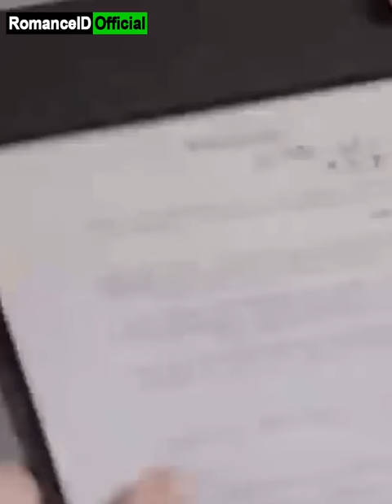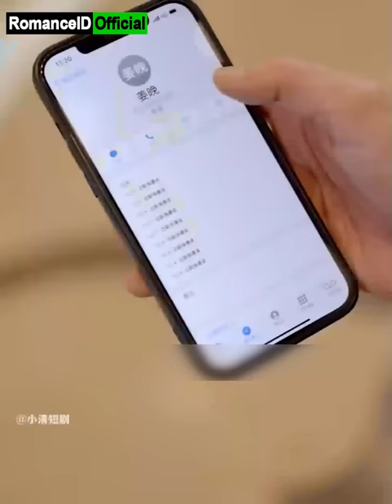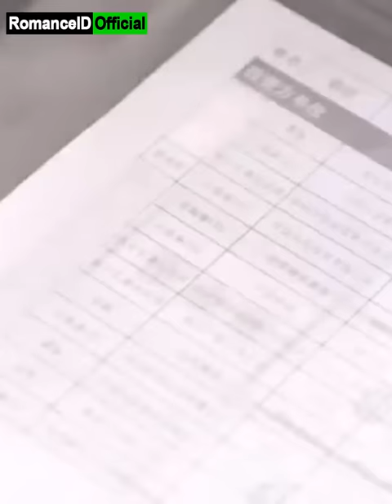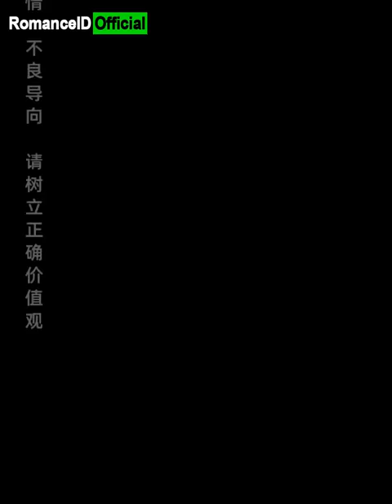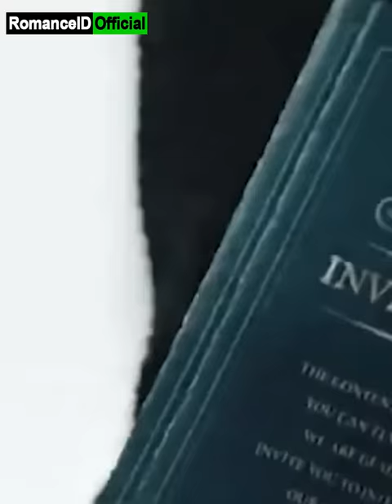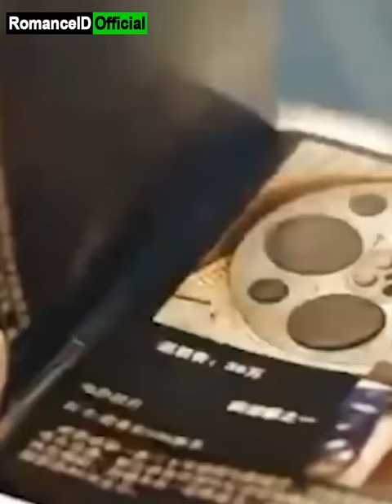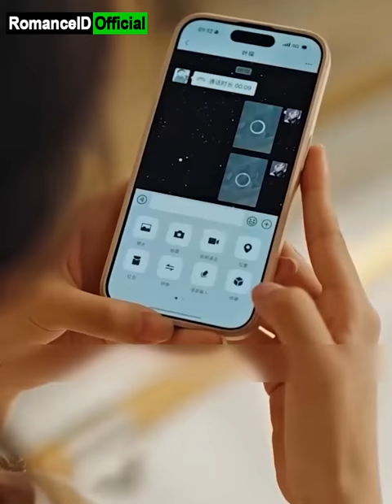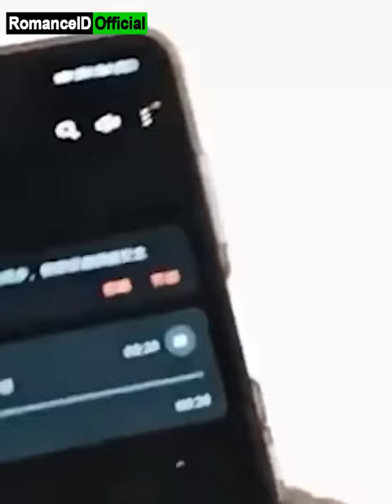CEO Kejam Abaikan Istrinya 3 Tahun, Tak Disangka Ia Putri Konglomerat Kaya Raya